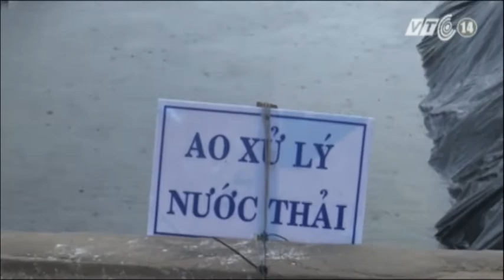VTC14_Khi người nuôi tôm ý thức bảo vệ môi trường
Đã từng trắng tay vì con tôm nuôi bị dịch bệnh và chết hàng loạt  trên diện rộng mà nguyên nhân sâu xa là do môi trường không đảm bảo khiến con tôm bị nhiễm bệnh nên vài năm trở lại đây cùng với việc chọn con tôm giống và nguồn thức ăn đảm bảo tiêu chuẩn, người nuôi tôm ở các tỉnh Miền Trung đã bắt đầu chú trọng đến việc đảm bảo vệ sinh môi trường cho tôm nuôi. Và đây được xem là tiền đề quan trọng để khu vực này hình thành một vùng nuôi tôm thương phẩm bền vững.